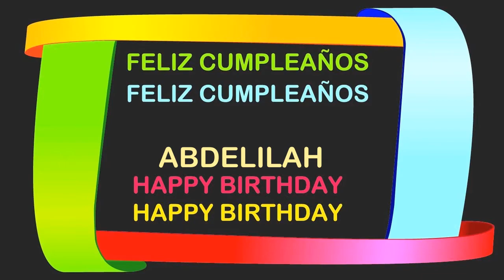Abdelilah Birthday Postcards & Postales - Happy Birthday